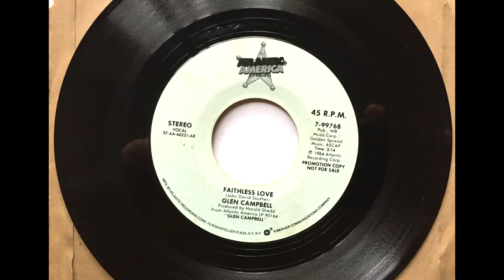Faithless Love , Glen Campbell , 1984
Written by J.D. Souther. Released June 1984 from the album Letter to Home. It reached #10.